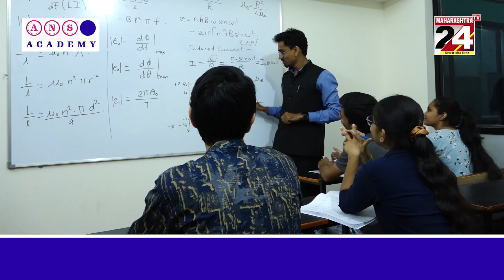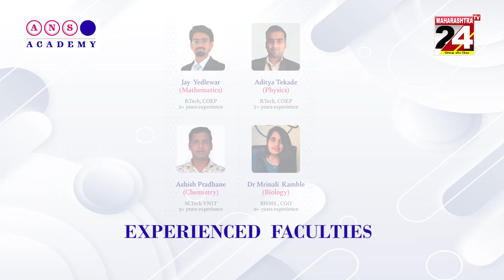भंगी समाज युवा मंच के पदाधिकारियों ने संदिप जोशी से की मुलाकात || 25 MAY 2023